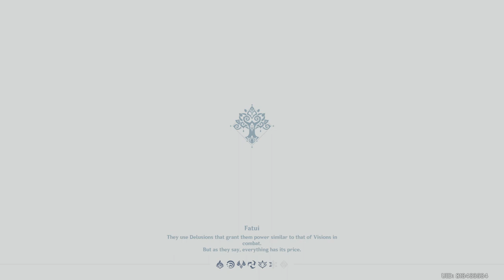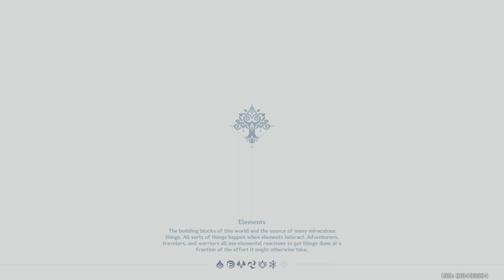Genshin Impact Gameplay Walkthrough Part 1716 (PS4 PRO)